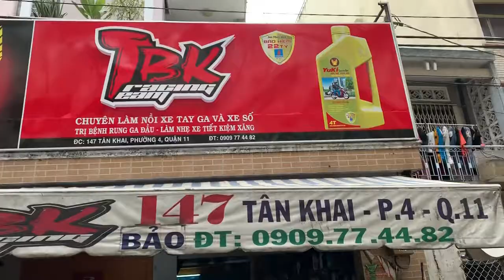Xe độc lạ Honda Forza 300i nhập khẩu Ý 360 Triệu tại TBK Team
Xe độc lạ khá đẹp tại tiệm TBK Team mình hôm nay Honda Forza 300i xe nhập ý 360 triệu và đồng thời làm full nồi khắc phục các lỗi rung rần ga đầu khó chịu bên mình khắc phục được hết luôn nhé tại 147 Tân Khai P4 Q11 Bảo Hello 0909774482